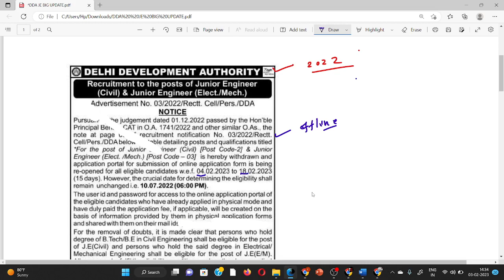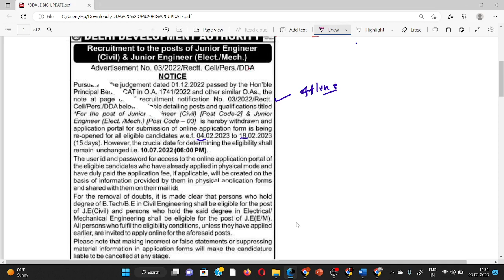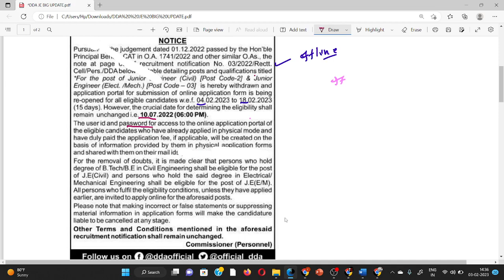DDA JE Big Update | DDA JE Reopen form | DDA JE 2022 BTECH Allowed |DDA JE Court Update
Course Features :-
1.( Tech  + Non tech ) Video lectures
2. Notes
3.Previous year questions practice ( 10, 000 + )
5. Doubts sessions

2. The civil Point facebook group

mp_psc_ae_foundation course
mppscae_ online_course
Coaching-formppscae
Foundation-batch
mppscae_onlinecoaching_ in_inodre
assistant engineer civil preparation
assistant engineer civil prevous year questions with answers